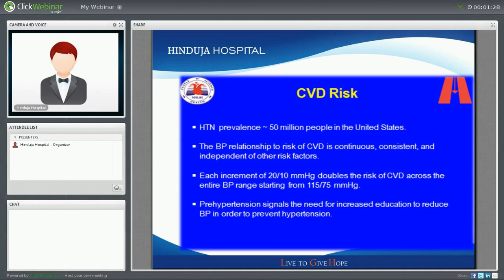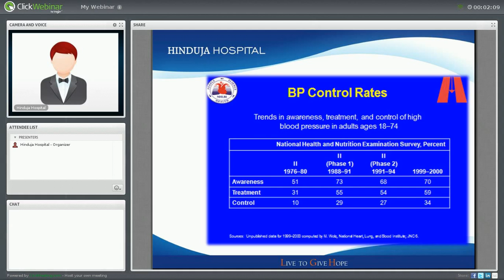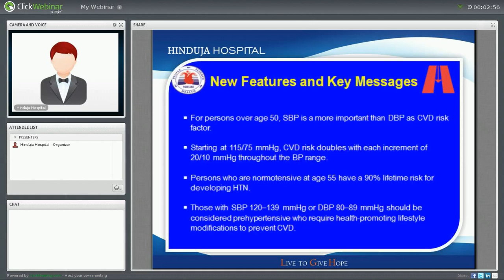Hypertension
Hypertension or High Blood Pressure if controlled can reduce the risk of most of the major cardiac ailments. Controlling the blood pressure and maintaining the normal levels in individuals who suffer from High BP problems is not a difficult task. Learn what Hypertension causes to your body and how can it be prevented.